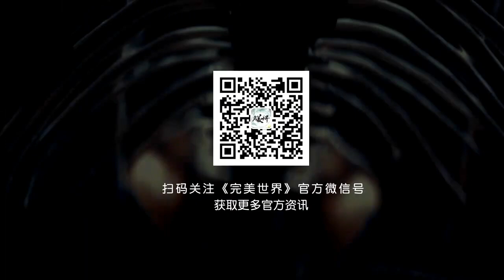Perfect World Episode 100 Preview